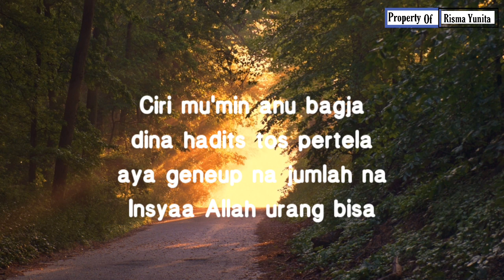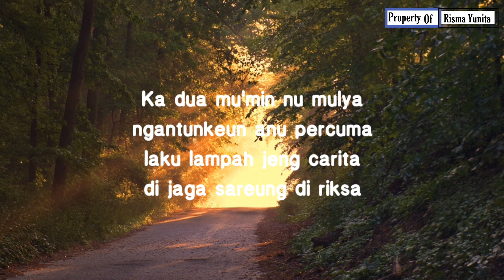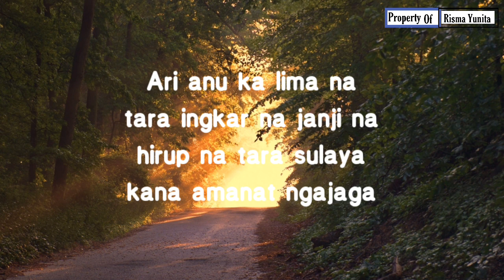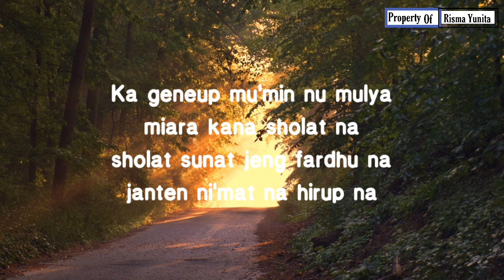Ciri na mu'min anu sajati | Pupujian Sunda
Assalamualaikum sahabat Risma?

Follow : @rsmayt07
Original by : Ust. Hadad hasby official

Jalmi mu’min nu sajati
Hirup nateh henteu rugi
Amal ibadah di tampi
Ku Allah nu maha suci

Ciri mu’min anu bagja
Dina hadist tos pertela
Aya genep na jumlah na
Insyaa Allah urang bisa

Ka hiji khusu sholat na
Bener ruku jeung syaratna
Tumaninah na tempatna
Madep raga jeng hatena

Kadua mu’min nu mulya
Ngantunkeun anu percums
Laku lampah jeng carita
Di jaga sareng di raksa

Katilu mu’min nu ngarti
Tara koret dina rizqi
Ngatur hartana taliti
Zakat shodaqoh ges pasti

Ari anu ka opatna
Apik ngajaga syahwat na
Gogoda nu pangberatna
Piken sadayana jalma

Ari anu kalmia na
Tara ingkar na janji na
Hirupna tara sulaya
Kana amanat ngajaga

Ka genep mu’min nu mulya
Miara kana sholatna
Sholat sunat jeung fardhuna
Janten ni’mat na hirupna na

Saha jalmi anu bisa
Ngalakonan nu genep na
Surga firdaus na tempat na
Pasti langgeng salami na